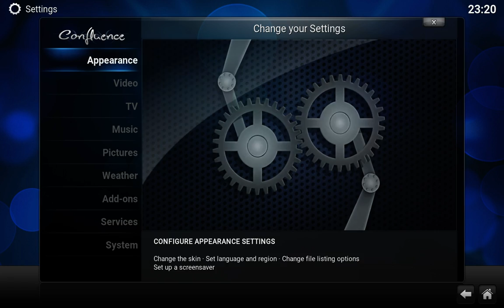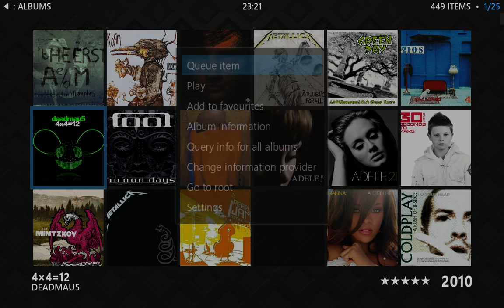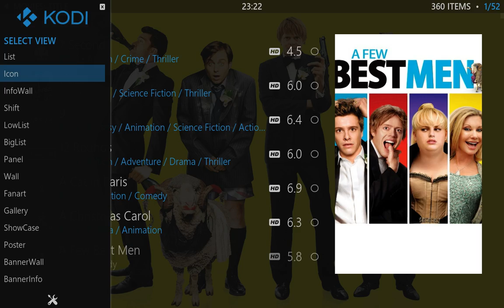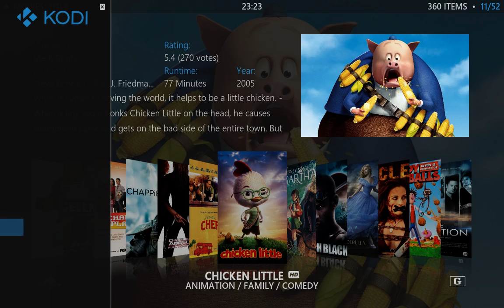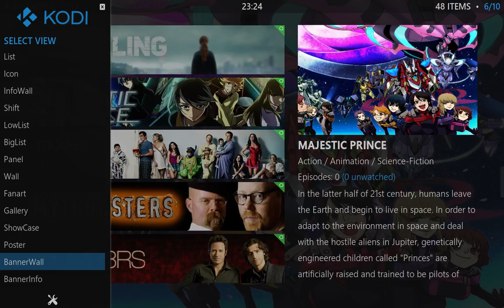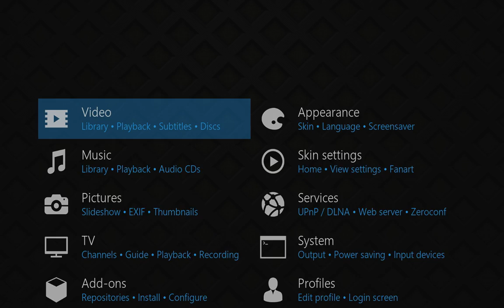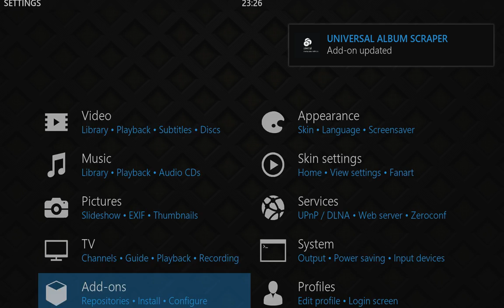Mimic skin for Kodi 15.x: Installation and showcase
A video on how to install the Mimic skin for Kodi. After installing we'll do a quick walk through through all the different library views that are available for movies, tv shows and music.